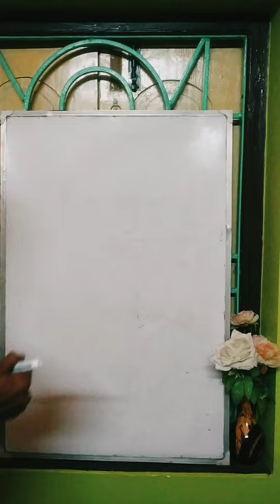how to draw a pot // Pot drawing easy step by step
Easy and simple pot drawing for kids